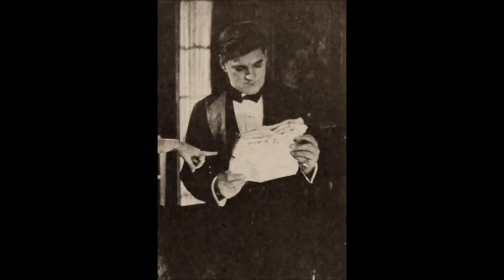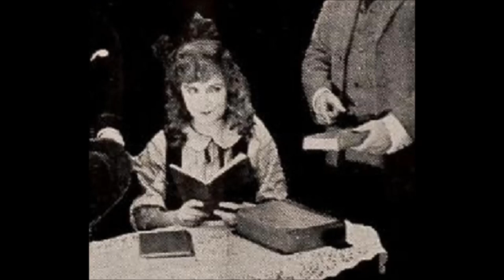The Talk of the Town (1918) Lost Film Stills Reconstruction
The original silent comedy film was directed by Allen Holubar and featuring Lon Chaney, William Stowell, Zasu Pitts and Dorothy Phillips. The screenplay was written by Allen Holubar, based on the novelette "Discipline of Genevra" by Harold Vickers.